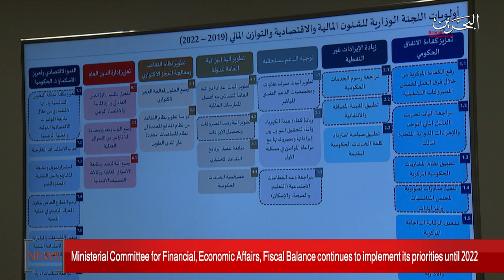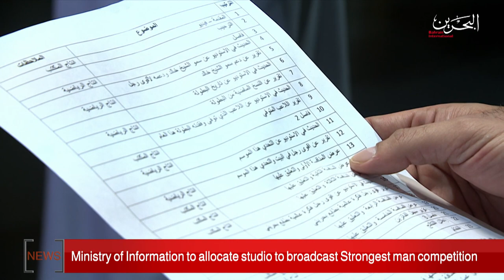BAHRAIN NEWS CENTER : ENGLISH NEWS 11-08-2020